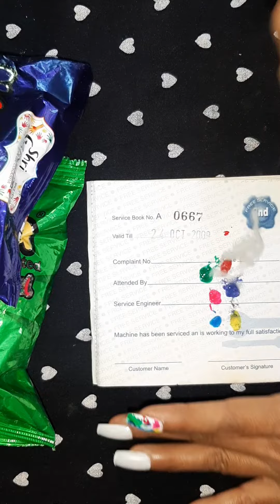HOLI OCCASION NAIL ART DESIGN nailart nails ❤💅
hii friend today I  am  sharing  you. using  holi occasion  nail art design, art art design.  it is so easy you can try your and your friend  nails. I hope you like my video.  if you like my video please like and subscrib